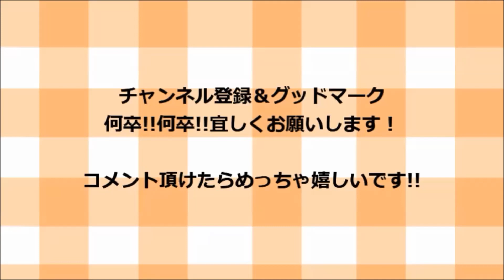（簡単丼）オムライスの弟❗オムちゃんライス 🔥深夜閲覧注意❗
オムライスが、大好きな僕がもっと簡単に作れないかな～と思いたち考えた簡単丼ぶりです。予想以上の美味しさに感動しました（笑）皆さんも、簡単なので是非作ってみてくださいね。